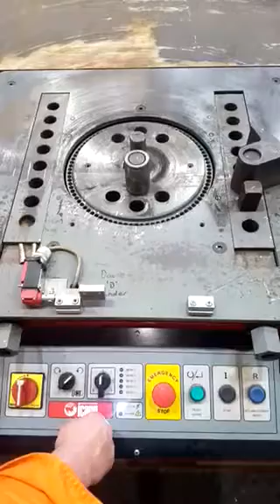5 Bend Controller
Controller Test